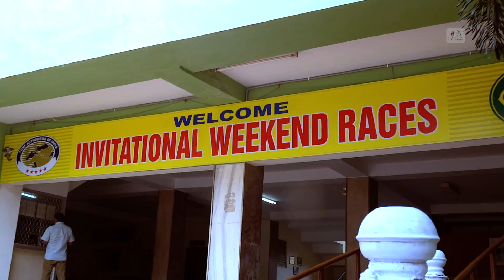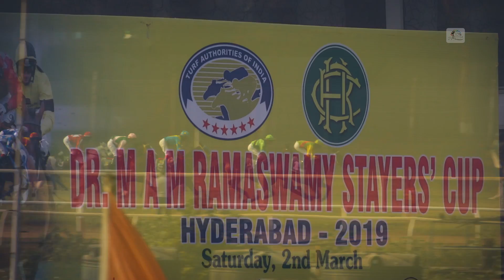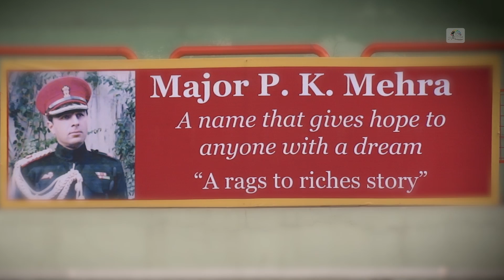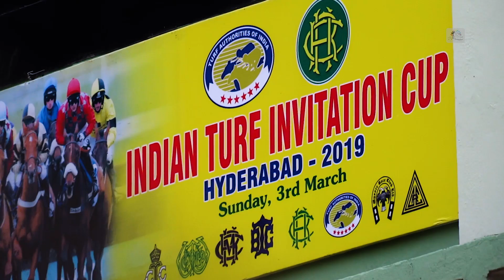Invitation Cup 2019 | The Debate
An in-depth panel discussion on all the Group races of the weekend which offers up the best analysis of form and fitness!
Copyright @ TCG Studios 2019.